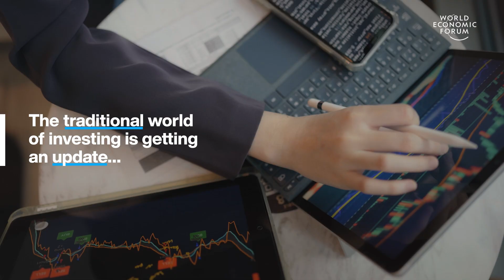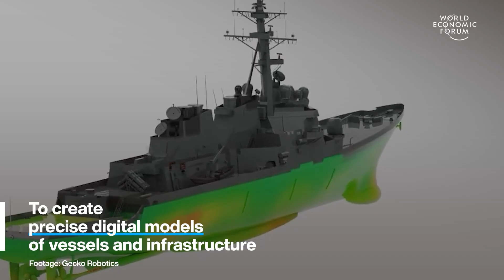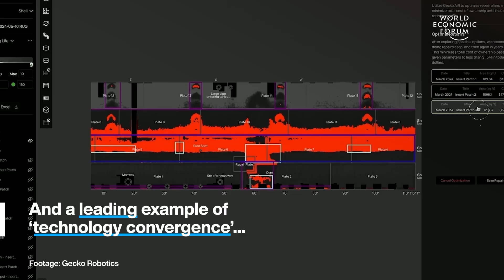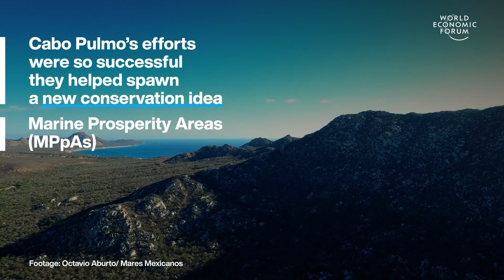Gender Parity & Tokenization Explained | WEF | Top Stories Week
This week's top stories of the week include:

0:15 Gender parity: who leads the way? – Only 10 countries have closed their gender gaps by 80% or more – and Iceland, which has retained top spot for the 16th year in a row, is the only one to have surpassed the 90% mark. The Global Gender Gap Report 2025 tracks progress on genderparity across 4 dimensions in 148 countries. Women's inclusion at work is about more than a moral principle: it has been proven to drive economic growth.

2:41 Tokenization, explained – The traditional world of investing is getting an update, with the arrival of something called ‘tokenization’. Tokenization means creating digital representations of assets via the blockchain so they can be traded, tracked and managed more easily. The tokens are effectively ‘digital deeds’, says Larry Fink, the CEO of BlackRock. But what are the advantages of tokens?

4:26 How robots stopped an eco disaster – A software platform powered by AI uses the data to build a precise digital model, which can give astonishingly detailed insights into the health and integrity of vital infrastructure such as bridges and power plants, and can ultimately save lives, cut the costs and risks associated with maintenance, and reduce CO2 emissions. Jake Loosararian, Co-founder and CEO, Gecko Robotics, explains how it all works.

8:30 How one town saved its reef – From near collapse to a conservation miracle: Cabo Pulmo’s ancient reef was dying 30 years ago. Today, it’s a thriving underwater paradise fuelling wildlife and local ecotourism. How did it happen? Collaboration - between government, scientists and the local community.